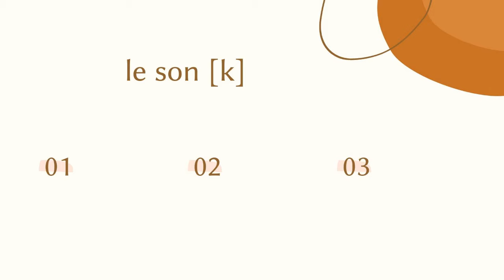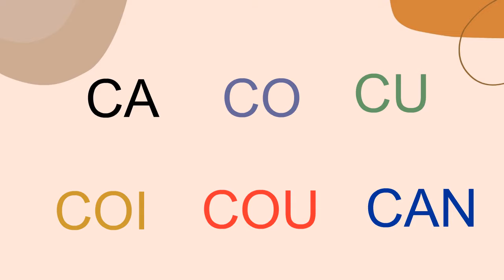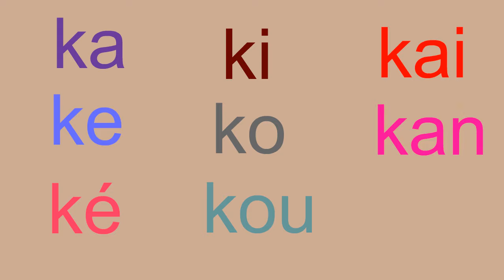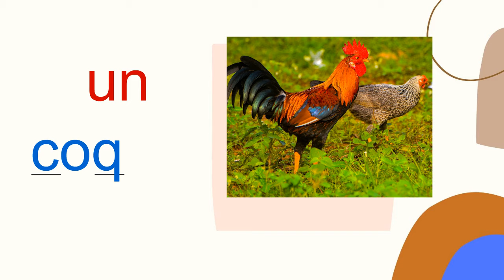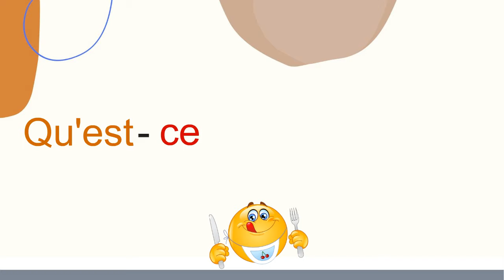Lecture en CP : j'aide mon enfant à lire le son [k] - avec les lettres C, QU et K.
Bonjour C’est Isabelle de l’Apprenti Lecteur 😊.
Je suis en train de peaufiner une méthode pour apprendre à lire. Elle va bientôt sortir. Cependant, j’ai besoin de m’assurer que j’ai bien répondu à toutes vos questions. Est-ce que vous voulez bien m’aider ?
Il vous suffit de cliquer sur ce lien.
Ça ne vous prendra pas plus de 2 minutes. Promis !
Merci par avance de votre aide

Pour continuer à apprendre à lire, clique sur ce lien tu trouveras la vidéo "J'apprends à lire les mots en -ette, -esse, - erre et -elle"